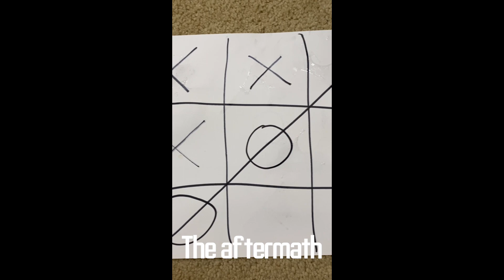Playing Tic Tac Toe with a Golden Retriever!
So much drool!